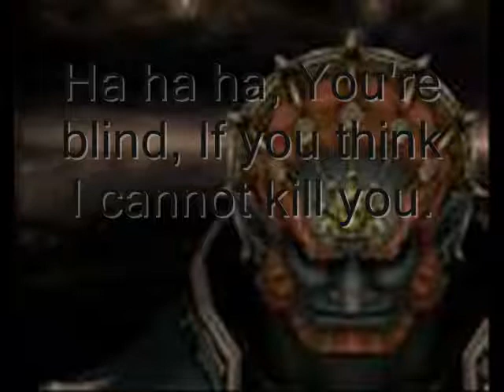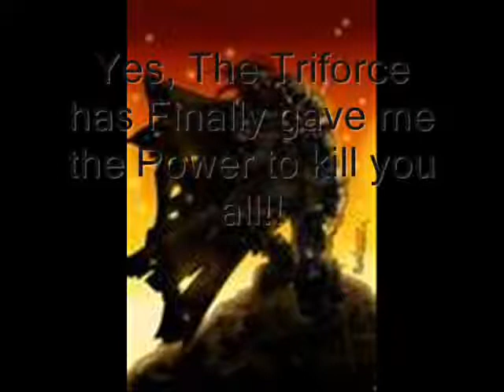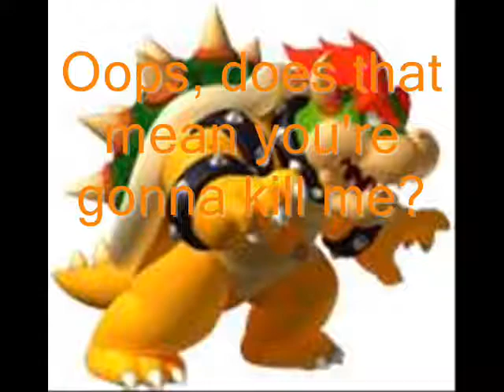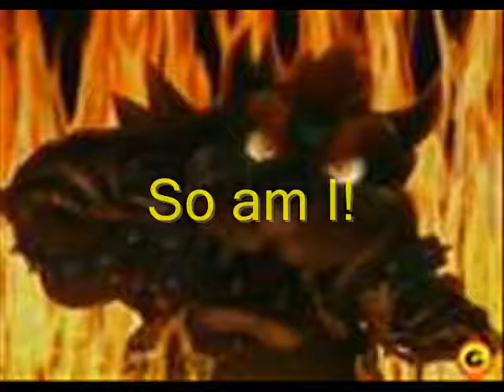Mushroom Kingdom Episode 10: SEASON FINAL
Who will win?  Good or Evil?